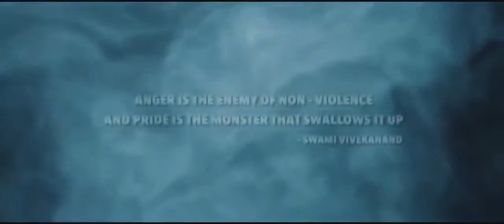Shahrukh khan New Movie Trailer 2018 Superhit Movie New Bollywood